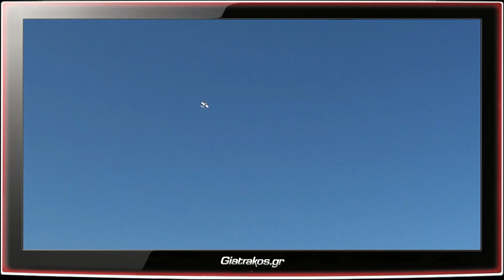Multiplex Acromaster Low Passes Giatrakos Modelteam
Multiplex Acromaster Low Passes Training Giatrakos Modelteam